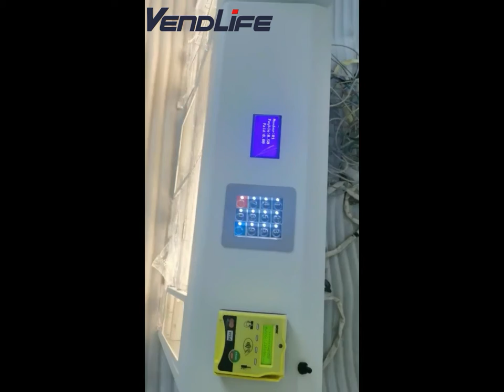Mini lattice vending machines cabinet with card payment for hotel On the table.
This is a small Mini lattice vending machines cabinet style GN008 with card payment for a hotel that can be put  On the table.